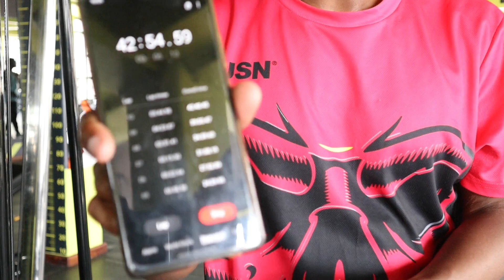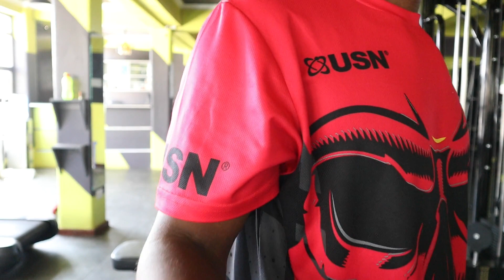DAY 68 of trying to get big... ARMS (1)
DAY 68 consisted of:

1.) Triceps = Underhand pushdowns with D handle for 3 sets and drop setting each set. French press for 4 sets and burning out with some pushdowns. Pushdowns with the straight bar for 3 sets and drop setting each set.

2.) Biceps = Alt. Bayesian cable curls for 3 sets and burning out with some cable curls on each set. Alt. DB curls for 3 sets and burning out with some drag curls on each set. Cross body hammer curls for 4 sets and burning out with some hammer curls  on each set.